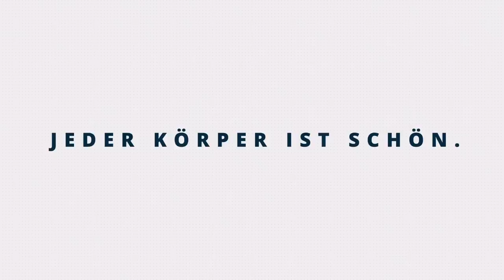MEINE TOP 5 JEANS FÜR EINEN SCHÖNEN PO | Live Try on Haul in Größe 40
Werbung | Meine Top 5 Jeans Favoriten für kurvige Frauen und einen schönen Po.

4. Monki Mom Jeans (Selber Schnitt, aber ohne Cutouts)

Ich achte in meinen Videos stets auf eine klare und transparente Kennzeichnung von bezahlter Werbung oder kostenlos zur Verfügung gestellten Produkten. Darüber hinaus teile ich immer meine ehrliche Meinung zu Produkten, welche ich guten Gewissens empfehlen kann. Laut Gesetzgebung kann solch eine positive Darstellung auch zu der sogenannten Schleichwerbung führen, welche verboten ist. Die Grenze zwischen persönlicher, objektiver Meinung bzw. Empfehlungen und getarnter Werbung kann hierbei sehr leicht verschwimmen und unabhängig der realen Absicht des Bloggers zu einer hohen Abmahnung führen. Dabei spielt die Herkunft des Produkts, ob selbstbezahlt oder geschenkt, keine Rolle. Daher habe ich mich dazu entschieden alle Videos als Werbung zu kennzeichnen.

• EQUIPMENT •
· Große Kamera
· Mikrofon für Video
· Mikrofon für Streaming
· Softbox für Beleuchtung
· Großes Stativ

• POSTFACH •
Jacqueline Oberhauser
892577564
Packstation 102
66111 Saarbrücken

Jacqueline Oberhauser | Social-Media-Marketing & Videoproduktion
Röntgenstr. 1
D - 66123 Saarbrücken